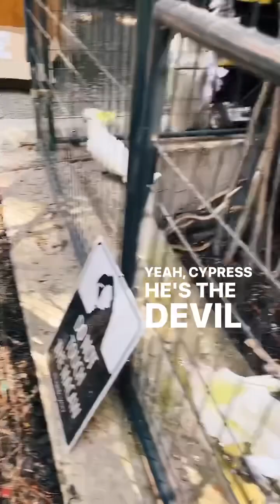Meet Just A Few of Our Rescued Birds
Meet just a few of our exotic birds! We are home to dozens of rescued birds and they have come to us from all types of situations.

Please if you are ever considering owning a parrot, know that some of their lifespans are 80 years, and they are really a one person animal, not good as a family pet.

If you would like to learn more about our story, and ways to help our animals, please click this

We are currently fundraising to save the lives and home, of our over 100 Rescued Animals and 15 Conservation Effort Wolf Dogs.

We are awaiting our special use permit hearing, and have been closed for private tours for 18 months during this process. Our hearing for the permit has finally been set for the end of August.

In order to continue our daily operations, we need to raise funds, we are over 60% of the way to our goal! (Donations are being tracked and counted from all sources) PayPal is the best way for us to receive funding as it is immediately available to us for use to care for our animals.

All donations are tax deductible, we are a 501c3 Non Profit. Please see below for additional ways You can become more involved with Our Organization.

Sign Our Petition: no current petition (signatures closed 7/18/23)

Help Us Grow Our Community!